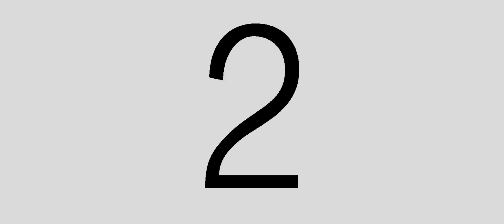KARAN & SABBY ROKA CEREMONY